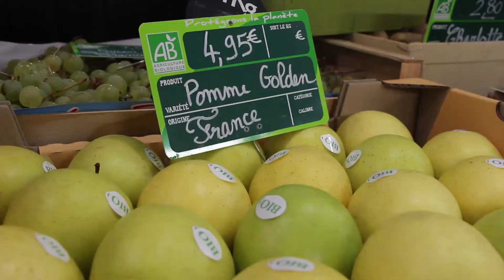"Montreuil en bouche #21 4 Saisons"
A chaque saison ses saveurs ! Située à deux pas de la place du Général de Gaulle, le boutique "Les 4 saisons" vous propose des produits frais et locaux tout au long de l'année.